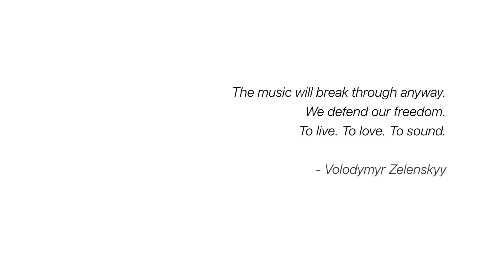Ukrainian folk song «Oh, the Red Viburnum in the Meadow» created by Latvian film producer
Sensual video created by Latvian film producer to support online-hub Ukraine Helpers❤️‍🩹

Ukrainian folk song «Oh, the Red Viburnum in the Meadow»(Oi u luzi chervona kalyna — Ukrainian: Ой у лузі червона калина) becomes the symbol of the third war in Ukraine. Thanks to Ivo Ceplevics (@ivocee) we can hear how the whole world sings in Ukrainian

Ukraine Helpers is grateful for the possibility to share creativity on our resources, so that bigger number of people can join the support of the Ukrainians!

Чуттєве відео, створене латвійським кінопродюсером для підтримки онлайн-хабу Ukraine Helpers❤️‍🩹

Українська народна пісня «Ой у лузі червона калина» стає символом третьої війни в Україні. Завдяки Ivo Ceplevics(@ivocee) ми можемо почути, як весь світ співає українською

Ukraine Helpers вдячні за можливість ділитися творчістю на наших ресурсах, щоб більше людей могло приєднатися до підтримки українців!